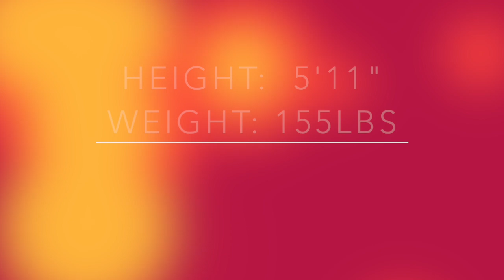Jake Brady Soccer Highlights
Here are Jake Brady's soccer highlights.  Jake graduates from Jesuit High School in Portland, Oregon Spring of 2015.  HIs goal is to play soccer at the highest level possible.